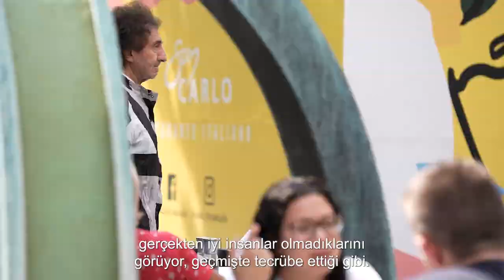Forthcoming documentary film- Short Teaser